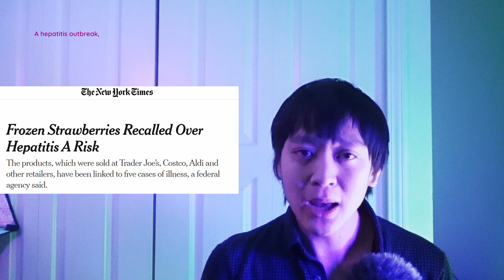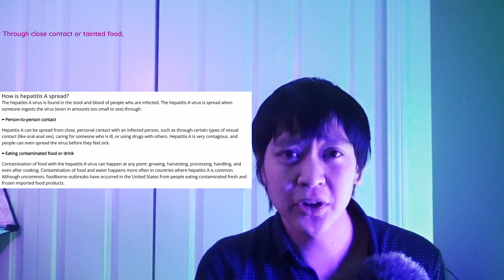I Wrote a Poem About The Frozen Strawberries That Are Contaminated With Hepatitis A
Frozen organic strawberries from Costco, Aldi, Trader Joe's, and other retailers have been recalled after being linked to five hepatitis A cases in Washington State, according to the FDA. The strain involved is identical to one from a 2022 outbreak tied to fresh organic strawberries imported from Baja California, Mexico. Vendors California Splendor and Scenic Fruit sold the frozen strawberries under various brand names. Consumers are advised not to eat the recalled strawberries and to return or discard them. Hepatitis A symptoms include fatigue, nausea, and abdominal pain, and can appear 15 to 50 days after exposure.

for more information on acts of corporate misconduct